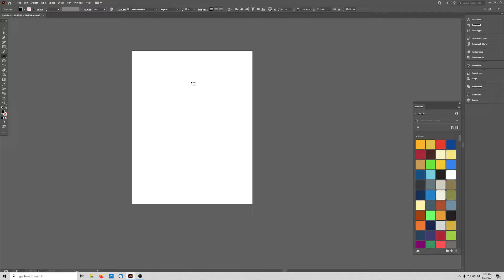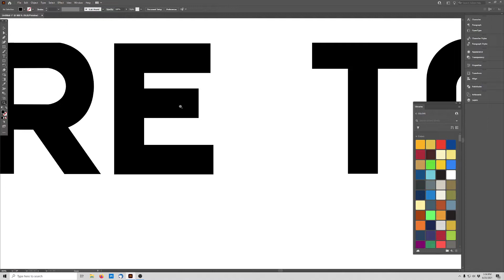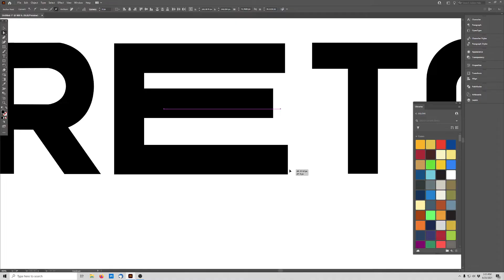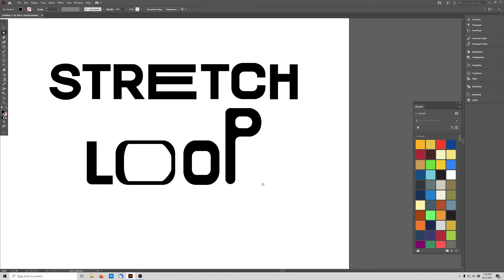How to Stretch Letters and Manipulate Text In Adobe Illustrator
In this video I will show you how to convert your text into objects using Adobe Illustrator. This allows you to manipulate the letters in many different ways.

As always, follow me @ARcreates on social media and tag me if you create something using one of my tutorials. I would love to see it.